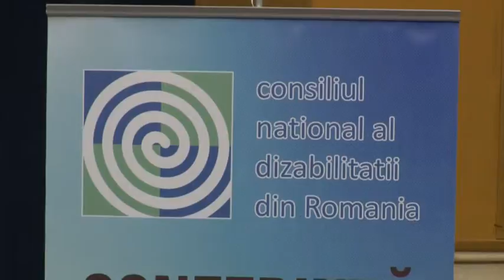conf pers cu dizabilitati